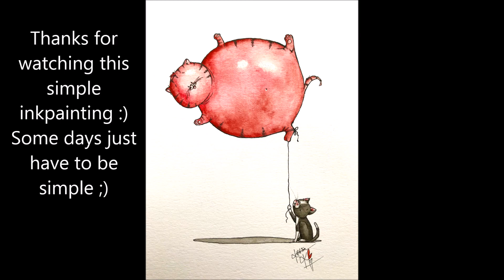INKTOBER 2017 | day 16 | by LadyKikki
Inktober day 16, and the word is fat.
A simple illustration this monday, but I hope you like it.

Love from me.

Music; Dana Boul-Balloon Waltz and thoughts of you